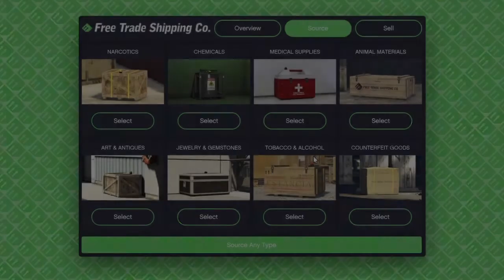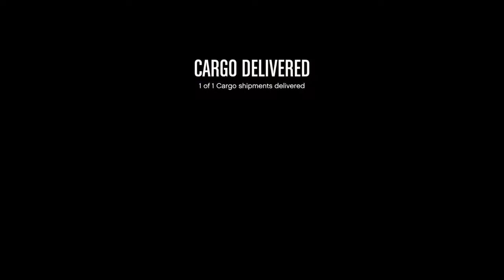Quick & Easy GTA V Tips: Hangar Mission: Intercept Cargo Planes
The_Bat_1969 shows the quick & easy way to finish this mission successfully!!